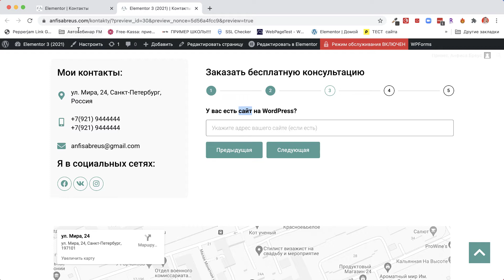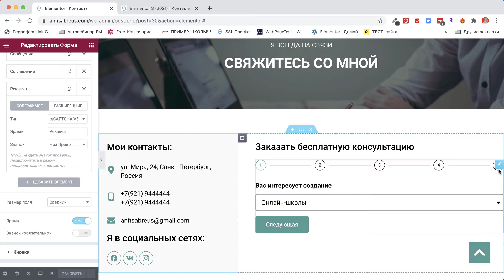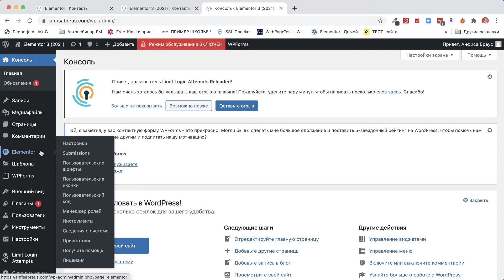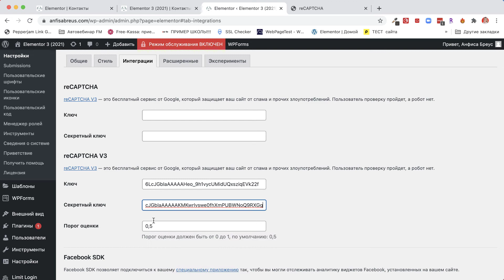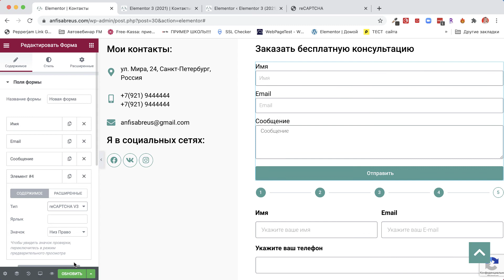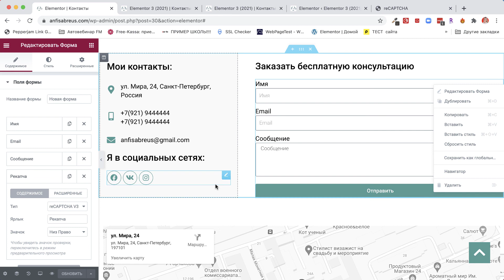Elementor Pro: Внедряем невидимую Google reCAPTCHA V3 для защиты форм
В этом видео уроке Вы узнаете, как защитить форму обратной связи от спама «невидимой» Google reCAPTCHA V3 сайта на WordPress с помощью плагина Elementor Pro

Stay ahead of the curve and join our growing community of learners and explorers!